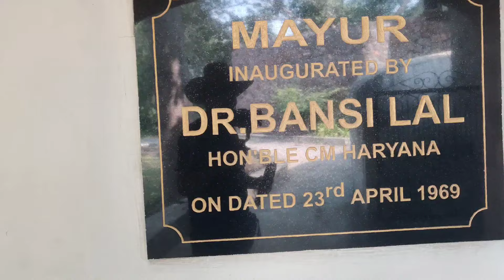𝗕𝗮𝗱𝗸𝗮𝗹𝗹𝗮𝗸𝗲 II एक मरी हुई झील कैंसे ज़िंदा हो गयी ?? 𝗵𝗶𝗺𝗮𝗹𝗮𝘆𝗮𝗻𝗷𝗼𝗴𝗶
Why is Badkhal Lake famous?
In which year was Badkal lake constructed?
History of Badkal lake ?
Which is the largest lake in Faridabad?
How many acres is Badkhal Lake?

हरियाणा भारत के प्राचीन और खूबसूरत राज्यों में से एक है. कहीं पर ऐतिहासिक इमारतें तो कहीं पर खूबसूरत सरोवर, खूबसूरती हरियाणा के कोने-कोने में बसी है. इसी कड़ी में हम आपको फरीदाबाद की एक ऐसी झील के बारे में बताएंगे जो कभी एक वक्त पर पर्यटकों से गुलजार रहा करती थी पर बीतते वक्त के साथ झील का पानी कम होता गया और पर्यटक भी कम होते चले गए.

फरीदाबाद की बड़खल झील की हालात पहले ऐसे नहीं थी. देश के कोने-कोने से लोग यहां घूमने आते थे. यहां बोटिंग, घुड़सवारी और ऊंट की सवारी का लुत्फ लेते थे. लेकिन बीतते वक्त के साथ इस खूबसूरती को मानों किसी की नजर लग गई हो और जैसे-जैसे झील का पानी कम होता गया, यहां आने वाले लोगों की संख्या भी कम होती गई. लोगों की चहल-पहल से हमेशा भरी रहने वाली ये जगह वक्त के साथ सुनसान होती चली गई.

झील को लेकर एक बार फिर उम्मीद की किरण दिखी है. फरीदाबाद स्मार्ट सिटी के प्रोजेक्ट के तहत ₹80 करोड़ की लागत से बड़खल झील का दोबारा सौंदर्यीकरण किया जाएगा. स्मार्ट सिटी के अधिकारियों की मानें तो इस साल के अंत तक बड़खल झील गुलजार हो सकती है और यहां पहुंचने वाले पर्यटक झील को पानी से भरा पाएंगे. जिसमें एसटीपी प्लांट के तहत फरीदाबाद का वेस्ट पानी झील में ट्रीटमेंट के बाद छोड़ा जाएगा और इससे पर्यटन का बढ़ावा मिलेग

अरावली की वादियों में बसी बड़खल झील वर्ष 2005 से पहले तक लबालब थी। लेकिन, भूजल दोहन के कारण आज सूखी पड़ी है। पूर्व में यह झील दिल्ली-एनसीआर के लोगों की सबसे पसंदीदा पर्यटन स्थल थी। झील सूखते ही पर्यटकों ने इससे मुंह मोड़ लिया। इसके बाद बड़खल विधानसभा क्षेत्र की विधायक सीमा त्रिखा ने झील में फिर से पानी भरने के लिए योजना की तैयारी कराई। सात जून 2015 को मुख्यमंत्री मनोहर लाल ने जीर्णोद्धार और सौंदर्यीकरण की घोषणा की। इसके बाद यह प्रोजेक्ट स्मार्ट सिटी में शामिल किया गया। स्मार्ट सिटी लिमिटेड की तरफ वर्ष 2018 में झील के जीर्णोद्धार का काम शुरू किया गया। बड़खल झील तक पाइप बिछा दिए गए हैं। सेक्टर-21ए में सीवर शोधन संयंत्र से हर रोज 10 एमएलडी पानी पांच बीओडी मात्रा तक शोधित कर झील में पानी छोड़ने का दावा किया गया था। सूत्रों के अनुसार, यह अभी 5 एलएमडी तक सीमित होकर रह गया है। इसके अलावा झील परिसर के बाहर सर्फेस पार्किंग बनाने काम भी अभी पूरा नहीं हो सका है

मरीन ड्राइव की तर्ज पर बनाया जा रहा मुख्य बांध

झील के घाटों को मरीन डेवलपमेंट (विकसित) योजना के तहत मुंबई के मरीन ड्राइव की तर्ज पर आधुनिक तकनीक के साथ रिटेनिंग वॉल के माध्यम से बनाया जा रहा है। लेकिन, इसका काम भी बहुत धीमा है। अभी तक केवल 50 प्रतिशत काम ही पूरा हो सका है। इस पर करीब 21 करोड़ रुपये खर्च किए जा रहे हैं। बड़खल झील परिसर में बच्चों के झूलों के साथ बड़ों के लिए भी झूले लगाए जाएंगे। इसमें रेस्तरां, जूस कॉर्नर, वॉकिंग ट्रैक की सुविधाएं उपलब्ध कराई जाएंगी। लोगों को पार्किंग की समस्या से निजात दिलाने के लिए स्मार्ट सरफेस पार्किंग का निर्माण अधूरा है।